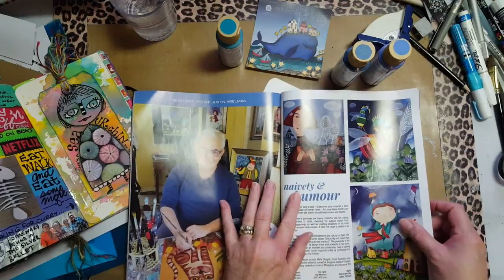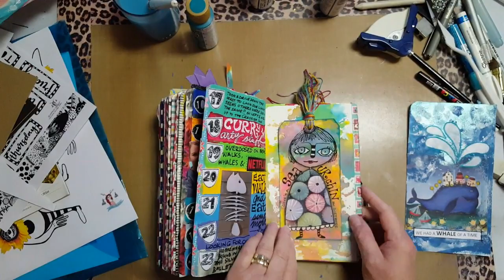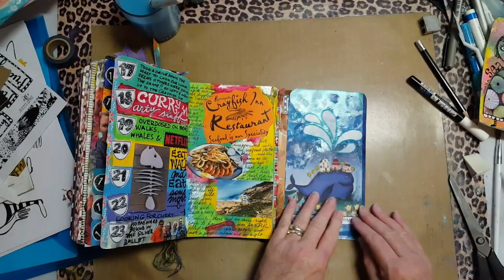Art Journal Junkie 79 We Had a Whale of a Time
Mixed media page in my ArtJournalPlay Moleskine to celebrate spotting the whales while on holiday

MEDIA USED
PlanJournalPlay Moleskine
140gsm watercolor paper tip-in
Print of Naive Art by Justin Abelman
Americana acrylic paints
Daler Rowney Acrylic artists ink
Stencil
Washi tape
Uhu Glue Stick
Gesso

HAPPY MAIL
Trisch Rosema
Postnet Suite 156, Private Bag X033
Rivonia 2128
Gauteng
South Africa

ART JOURNAL JUNKIE JINGLE BY
Dane Noble-Rosema

THIS PAGE INSPIRED BY the naive art of Justin Abelman